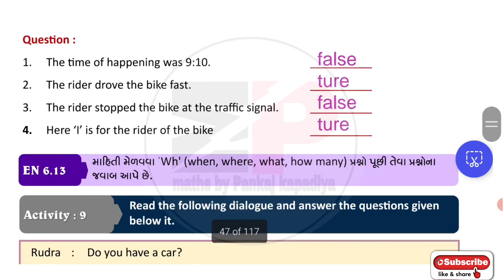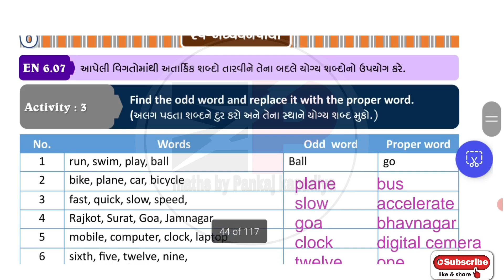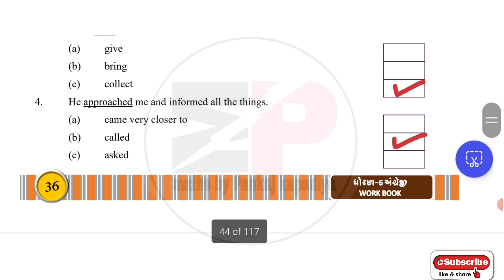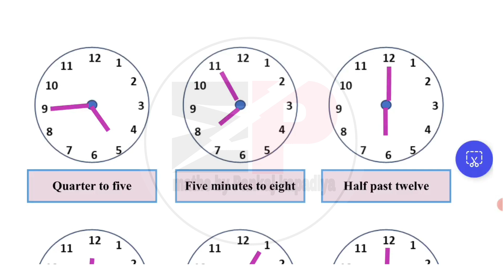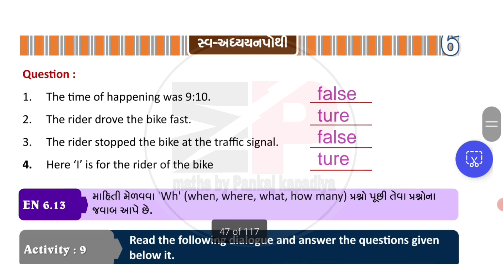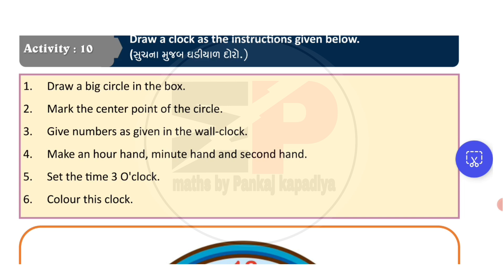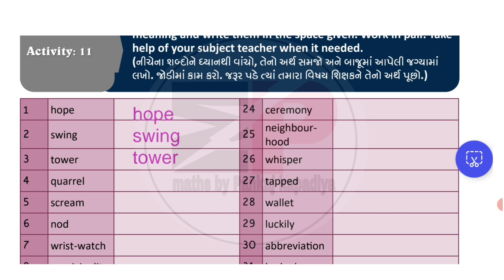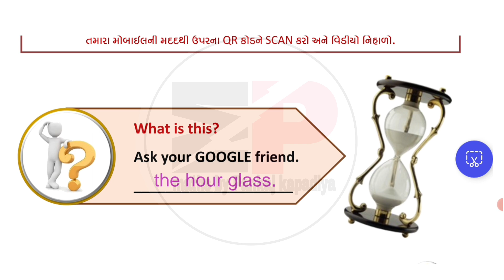dhoran 6 angreji swadhyay pothi unit 4 - std 6 english swadhyay pothi unit 4 - std 6 english unit 4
std_6_vigyan_swadhyay_pothi_solution_chapter-1
std6vigyanswadhyaypothisolutionchapter-1
dhoran_6_vigyan_swadhyay_pothi_ch-1_solution

swaadhyanpothi_dhoran_6_ganit_ch-3_solution
swadhyaypothi_std_6_ganit_ch-3_solution

std_6_ss_swadhyay_pothi_ch-2
dhoran6samajikvigyanswadhyaypothipath-2
std6ssswadhyaypothich-2
swaadhyanpothi_dhoran_6_samajik_vigyan_ch-1_solution
swadhyaypothi_std_6_samajik_vigyan_ch-2_solution